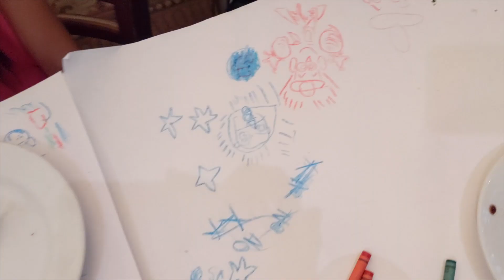CELERBATING MY MOM'S BIRTHDAY IN ARIZONA || WEEKEND VLOG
This weekend we got to go to Arizona and spend the weekend with my mom and CELEBRATE HER BIRTHDAY! Love you mama! Happy birthday!